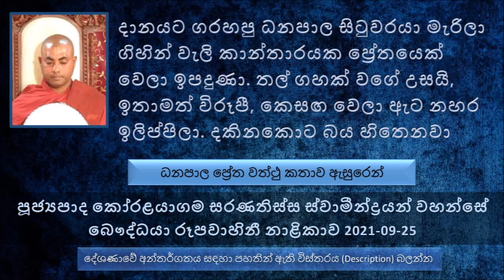දානයට ගරහපු ධනපාල සිටුවරයා මැරිලා ගිහින් වැලි කාන්තාරයක ප්‍රේතයෙක් වෙලා ඉපදුණා තල් ගහක් වගේ උසයි.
ධනපාල ප්‍රේත වත්ථු කතාව ඇසුරෙන්
මේ ධනපාල සිටුවරයා හරිම ලෝභයි. දන් දෙන්න හරිම ලෝභයි. එම සිටුවරයාගේ මතය දන් දෙන්න දන් දෙන්න තමන්ගේ වස්තුව විනාස වෙනවා කියල. ඒ විතරක් නෙමෙයි දන් දෙන මිනිස්සු දැක්කම ඔවුන්ට ගිහින් දොස් කියනව මොකටද දන් දීල තමන්ගේ වස්තුව විනාශ කරගන්නේ. මේක දස වස්තුක මිත්‍යා දෘෂ්ටියේ සඳහන් කරුණක්.
දානයෙන් තොරව සංසාරයෙන් එතෙර වෙන්න බලාපොරොත්තුව සිහිනයක් විතරයි පිංවතුනි
මේ සාසනයේ මුල ප්‍රඥාව නෙමෙයි පිංවතුනි ශ්‍රද්ධාවයි.
නිවන් දකින ක්‍රම වලින් 01ක් තමයි භාවනාව පිංවතුනි.
දන් දුන්නට අපිට එහි ප්‍රතිඵල අපිට පෙනෙන්නේ නැහැ නේ එවෙලේම පිංවතුනි. පිටරටකින් අපේ බැංකු පොතට මුදල් දැම්මම අපේ ගිණුමට මුදල් එනවා. ඒක දන්නවා හැබැයි මෙලොව දානය දුන්නම පරළොව අති මහත් ලෙස ලැබෙනවා කියල හිතන්න අපිට ශක්තියක් නැහැ
මෙහෙම දානයට ගරහපු ධනපාල සිටුවරයා මැරිලා ගිහින් වැලි කාන්තාරයක ප්‍රේතයෙක් වෙලා ඉපදුණා. තල් ගහක් වගේ උසයි .ඉතාමත් විරූපී.කෙසඟ වෙලා ඇට නහර ඉලිප්පිලා. දකිනකොට බය හිතෙනවා
මේ ධනපාල ප්‍රේතයා මේ වෙලාවේ සා පිපාසාවෙන් පීඩිත වෙලා මේ ගඟට ආව වතුර ටිකක් සොයාගෙන. මේ ගඟ හිඳිලා පිපාසාව ඉවසගන්න බැරුව මේ ගඟ ළඟ ඇද ගෙන වැටුණා. මේ වෙළඳ පිරිස මේ ධනපාල ප්‍රේතයා දැක්ක. ප්‍රේතයන් ඔක්කොම මිනිසුන්ට පෙනෙන්නේ නැහැ.. නමුත් මේ පිරිස දැක්ක ගිහින් ප්‍රේතයාගෙන් ඇසුවා.
ප්‍රේතයා කිව්වා අවුරුදු 55කින් වතුර උගුරක් බිල නැහැ. කෑම කාලා නැහැ අවුරුදු 55කින්. ඉතින් මේ වෙළඳ පිරිස ප්‍රේතයාගෙන් විස්තර ඇහුව කොහෙද හිටියේ..
ප්‍රේතයාගේ කතාව අහල මේ පිරිස සංවේගයට පත් වෙලා. මේ ප්‍රේතයා අස්වසන්න අස්වස්සන්න හිතුවා.
මනුෂ්‍ය ලෝකයේ මොනවත් නොකා නොබී හිටියොත් උපරිම ජීවත් වෙන්න පුළුවන් දවස් 07ක් පමණයි. 07 දවසක් නොකා නොබී හිටියත් නැවත 08 වෙනි දවසේ මිය යනවාමයි.
මනුෂ්‍යයන්ට තේරෙන්නේ නැහැ මේ ප්‍රේත ලෝකයේ තිබෙන සා පිපාසාව කියල ධනපාල ප්‍රේතයා කිව්වා.
මේ ප්‍රේතයාට ඒ පිරිස වතුර දුන්නට වැඩක් වුණේ නැහැ. ප්‍රේතයා කිව්වා තව මාස කිහිපයකින් ඔහුට අවීචි මහා නරකාදියට යන්න තියනවා කියල ඒ ගැනත් දුක් වේවි ඉන්නවා.
ප්‍රේතයා කිව්වා පිරිසට දන් නොදී ඉන්න එපා පුළුවන් තරම් දන් දෙන්න පුළුවන්.
වෙළඳ පිරිස අන්තිමට අහනවා ඔබ වෙනුවෙන් කල හැකි දෙයක් තිබෙනවද කියල
ප්‍රේතයා කියනව බුදුරජාණන් වහන්සේ ප්‍රමුඛ සංඝ රත්නයට දානය දීලා පින් අනුමෝදන් කරන්න ඒ පිනෙන් මම සුවපත් වෙනවා කියලා.
මේ පිරිස සැවත් නුවර ගිහින් බුදුරජාණන් වහන්සේ බැහැ දැකල එක දිගට දවස් 07ක් එක දිගට දානය දීලා ඒ ප්‍රේතයාට පින් අනුමෝදන් කරා..
මේ සංසාර ගමන හරි දීර්ඝයි, සසර අපාය හරි භයානකයි. මේ සසර අපායෙන් අපි ගැලවෙන්න ඕන නම් අපිට තියෙන්න ඕන තිසරණයි පංච ශීලයයි.
දෙතිස් වධයන් ඉතාමත් දරුණුයි. ධර්ම දේශණාව ශ්‍රවණය කරන්න.
හොරෙක් හොරෙකුට දෙන දඬුවමකට වඩා වෛරක්කාරයක් වෛරක්කාරයකුට දෙන දඬුවමට වඩා වැරදියට පිහිටවපු හිත අපිට සංසාරයේ මහත් වූ  දුකකට පත් කරනවා.